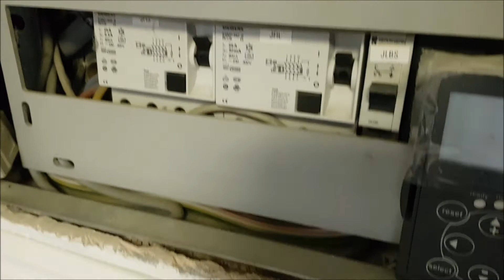Beat a lock to look at lift controller